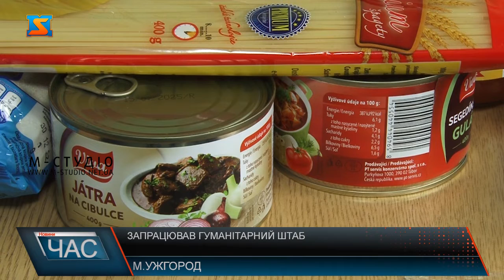Запрацював гуманітарний штаб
В Ужгороді запрацював гуманітарний штаб для допомоги вимушеним переселенцям з Луганщини. Кожен потребуючий з числа ВПО з Луганщини тут має нагоду отримати гуманітарні пакети допомоги.